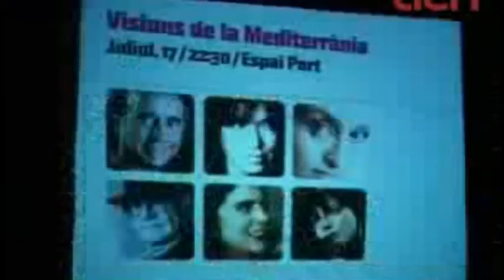Paolo Conte (Sant Feliú de Guixols)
Introducción e interpretación del tema "Sotto le stelle del jazz". Sant Feliú de Guixols, Porta Ferrada 2009. Chema, Rosa y mi persona estuvieron por allí.